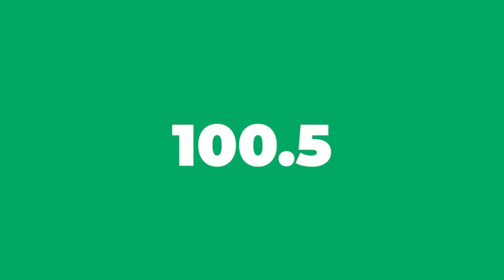CLAUDE JOSEPH DEKLARE SI ARIEL HENRY T NAN PEYI A YO PATAP RIVE ARETE FELIX BADIO! MEZANMI!